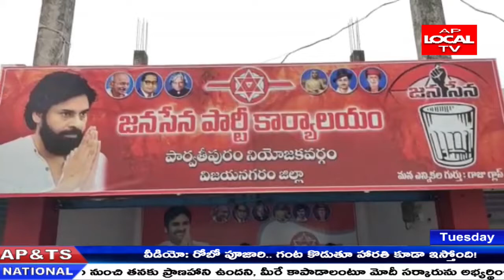పార్వతీపురం జనసేన పార్టీ కార్యాలయంలో కార్యకర్తలు నాయకులు ఆధ్వర్యంలో పత్రికా సమావేశం ఏర్పాటు